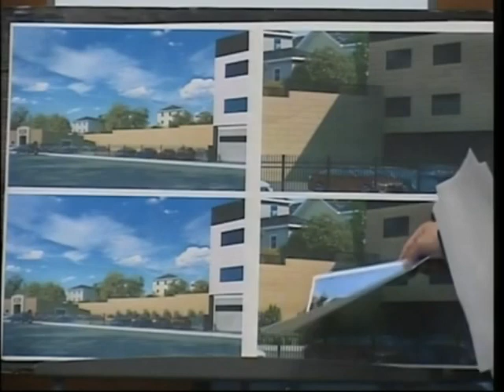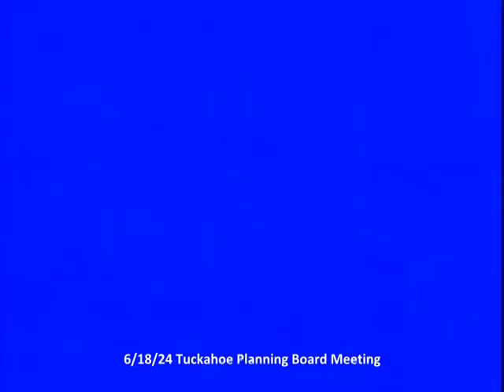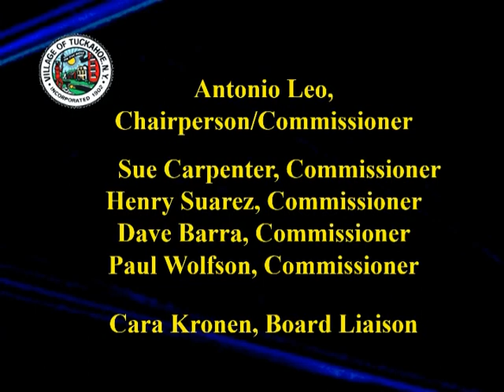Tuckahoe Planning Board Meeting 6/18/2024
Village of Tuckahoe Planning Board Meeting held on June 18, 2024 in the Tuckahoe Village Hall.